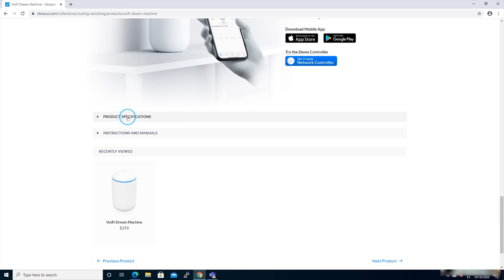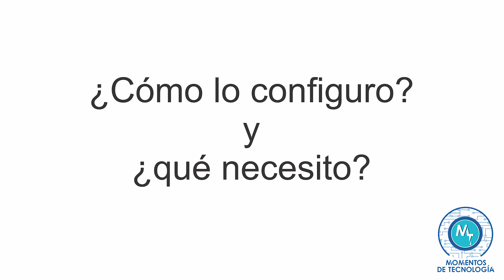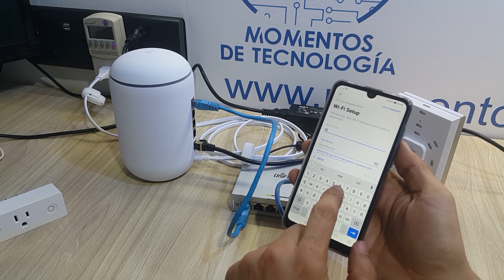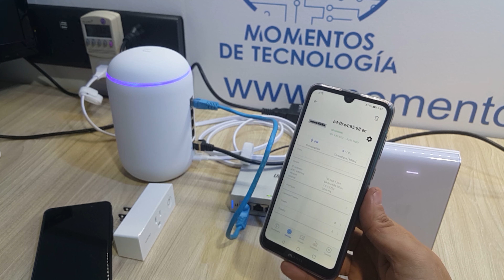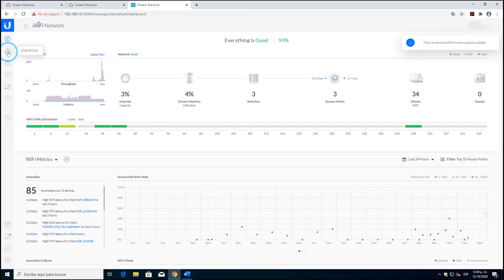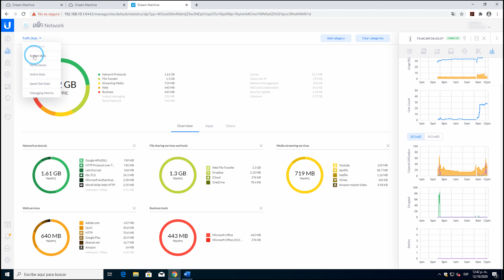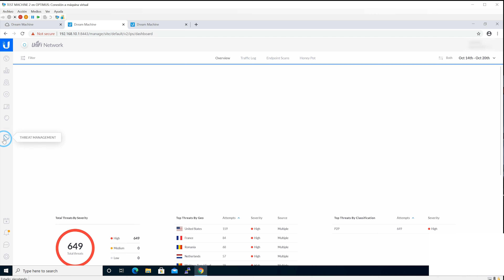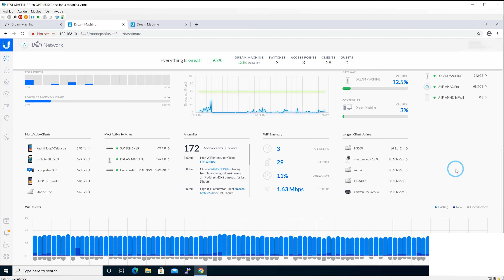¿Qué es el UNIFI DREAM MACHINE? ¿Cómo se usa y para qué sirve?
Los invitamos a conocer el UDM (Unifi Dream Machine), cuáles son sus características, alcance, para qué realmente sirve y para quiénes está orientado.  El Unifi Dream Machine, que incluye un Router, USG, Network Controller, Access Point y Switch administrable, es una herramienta de grandes capacidades para redes pequeñas y medianas.

Dotado de DPI, threat management, y administración de QoS acompañado de un switch y AP que se unen de manera transparente a la red empresarial existente, el Dream Machine es una gran alternativa como solución integrada.

Acompáñanos entonces en este nuevo video de Momentos de Tecnología, y no olvides visitar Gracias y sigamos creciendo juntos.En sus dos versiones, a continuación los vínculos donde pueden conseguir dichos dispositivos en amazon.

Si decides en algún momento adquirir alguno de estos productos, nos apoyas si utilizas los vínculos a continuación:

Adquiere el Unifi Dream Machine

Adquiere los otros productos que ves en este video:
Unifi Switch 8 Port 150 Watts

Adquiere el Unifi Switch 8 Port 60 Watt

AP AC InWall HD

¿Te gustó alguno de los equipos que viste en este video? Encuéntralos en nuestro Amazon Storefront